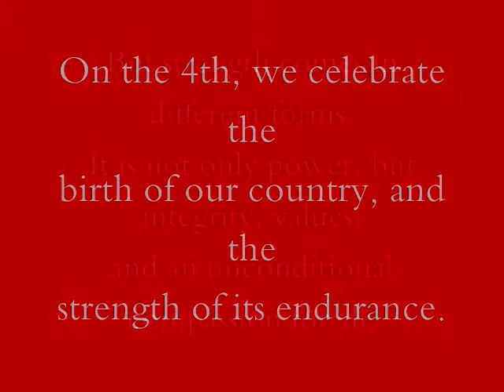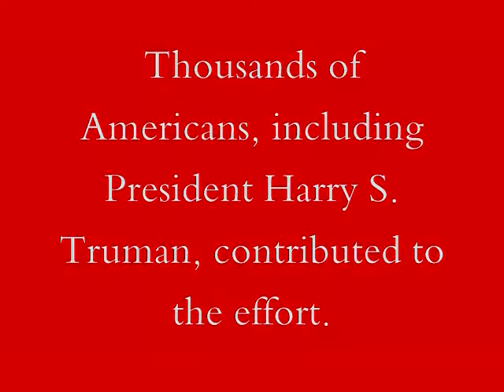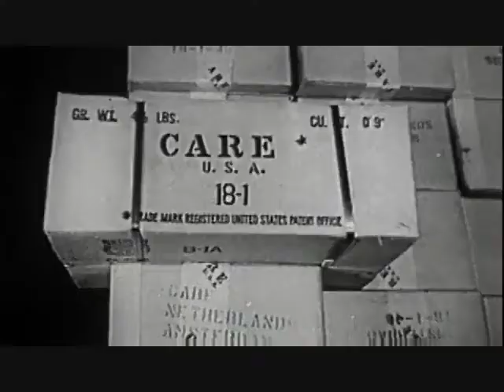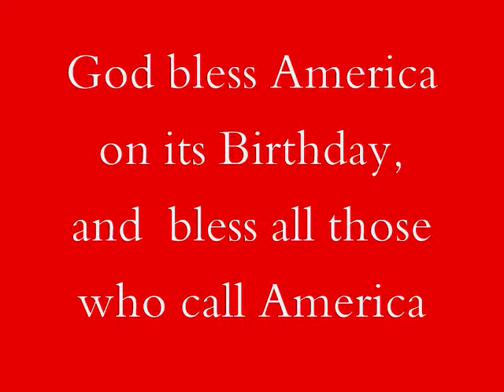4th of July: Strength comes in different forms.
I wish everyone a Happy Fourth of July, especially those who serve and have served. Strength not only comes in power, but in integrity, values, and an unconditional compassion for all. Our nation holds onto these virtues, which makes us one of the greatest nations on earth. In my video message, I give homage to one humanistic campaign that showed the benevolent concern we have for not only Americans, but for all.